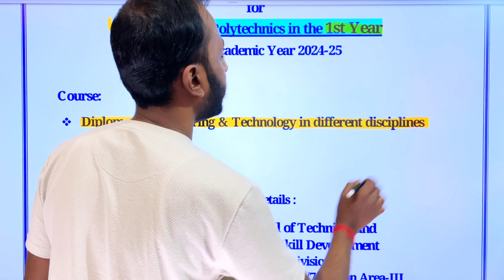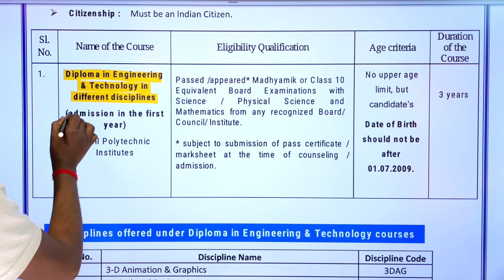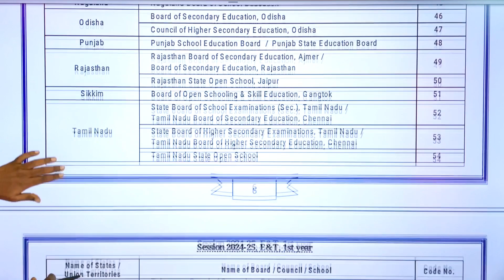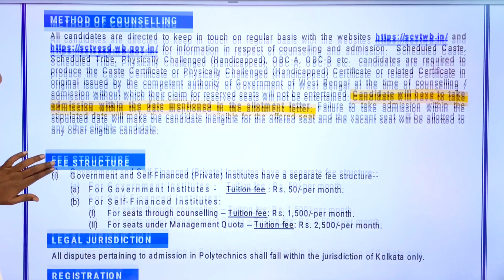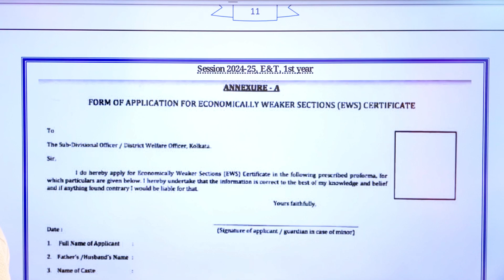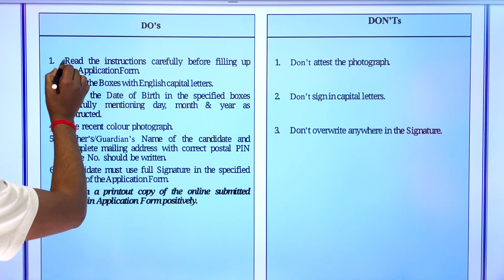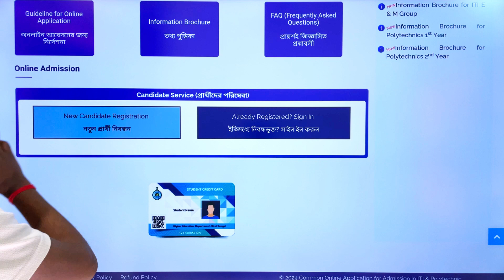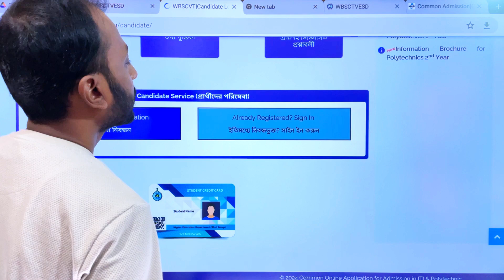শুরু হলো পলিটেকনিকে ভর্তি।কিভাবে রেজিস্ট্রেশন করবে দেখে নাও।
শুরু হলো পলিটেকনিকে ভর্তি।
কিভাবে রেজিস্ট্রেশন করবে দেখে নাও।

Gadgets:
Wireless Mic:
Wired Mic:
Camera:
White Board Sticker:
Tripod:
Mobile Holder:
Led Bulb:
Smart Tubelight: